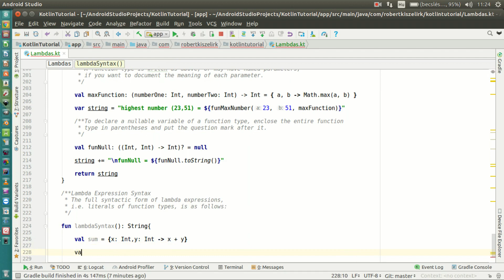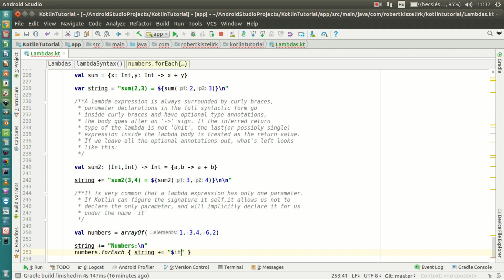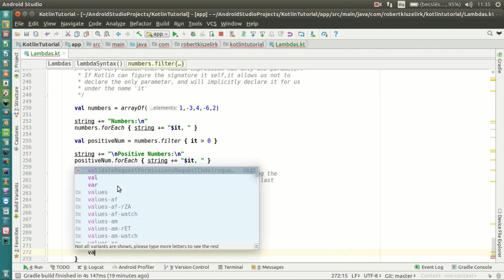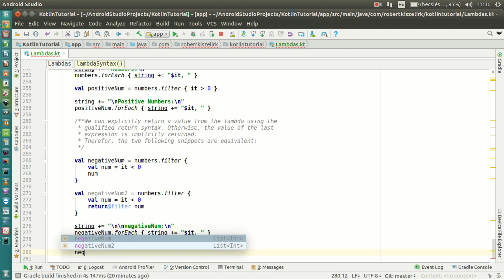Android Kotlin Tutorial #135 - Lambdas - Lambda Expression Syntax